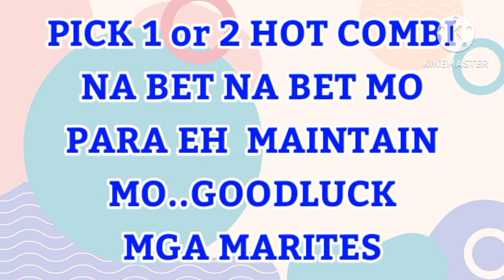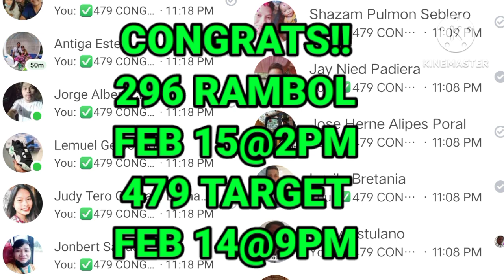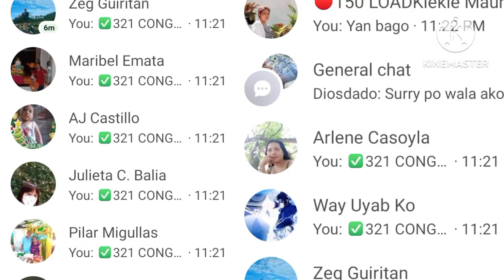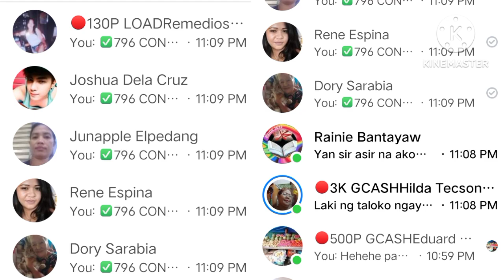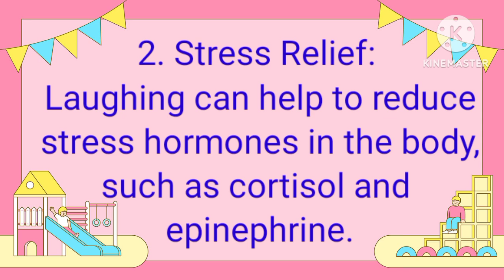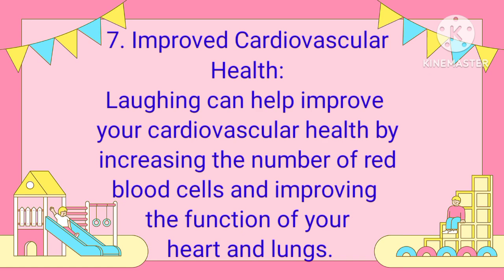REGALO PARA SAYO/9PM/2PM/5PM/3D/STL/MARCH 1,2023/SWERTRES HEARING TODAY